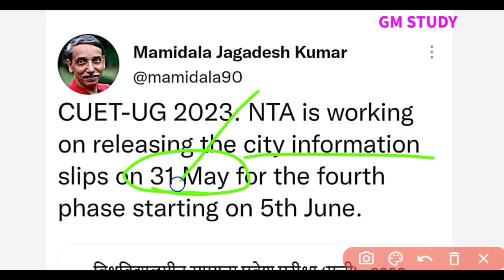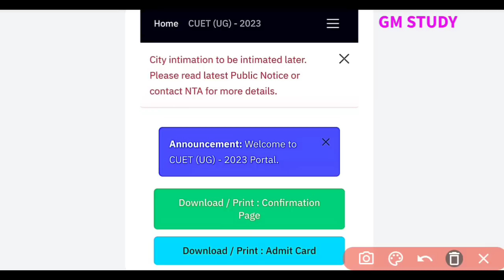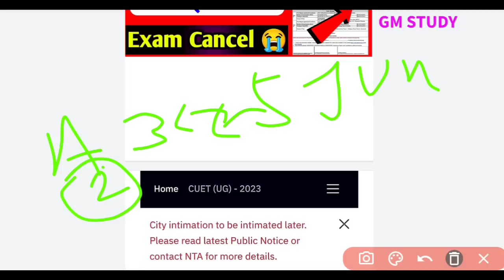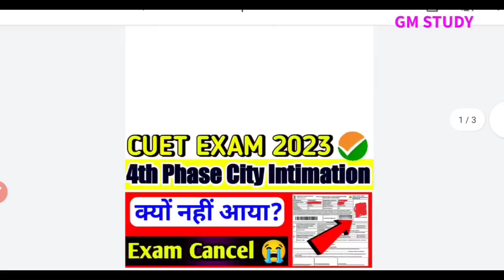CUET Exam 4th Phase City Intimation Admit Card Big Update ⚠️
CUET Exam Important Update For city intimation 3rd phase 2023
CUET Exam 3rd Phase City intimation link Open 2023
2023CUET exam pattern 2023
CUET exam kab hoga 2023
CUET exam history vvi questions